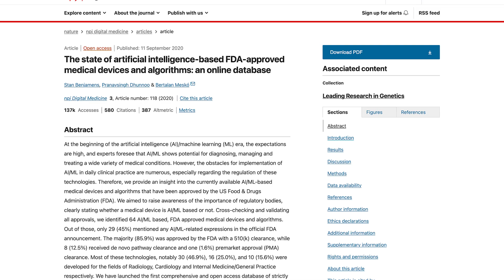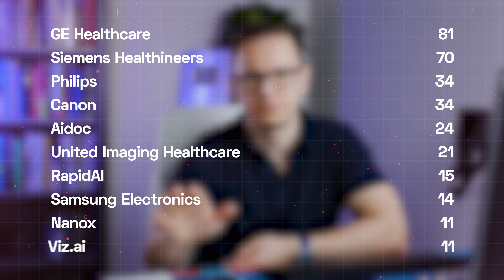The Current State of 950 FDA-Approved AI-based Medical Devices - The Medical Futurist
Artificial Intelligence (AI) and Machine Learning (ML) are revolutionizing the healthcare industry. However, their rapid evolution presents unique regulatory challenges. As AI algorithms become more sophisticated and adaptive, traditional regulatory frameworks may struggle to keep pace.

The FDA, a global leader in medical device regulation, is closely monitoring these developments. While the number of AI-enabled devices has increased from 650 to 950 over a year, the agency has yet to authorize any devices using generative AI or large language models.

Let's take a look at these devices!